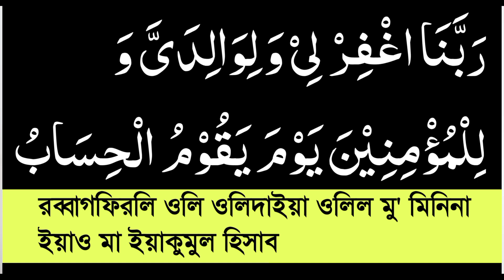আল্লাহর কসম | নামাজের পর ৩বার দোয়াটি পড়লে | দ্রুত সন্তানের মা হতে পারবেন ইনশাআল্লাহ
আমরা আমাদের এই চ্যানেলে নিয়মিত সন্তান হওয়ার আমল/ দোয়া সম্পর্কে ভিডিও আপলোড করে থাকি।যাদের সন্তান হয় না আপনারা আমাদের চ্যানেলের ভিডিও গুলো দেখুন।ইনশাআল্লাহ কুরআনের আমল করলে দ্রুতই সন্তান হবে। অথবা যে কোন সময় যোগাযোগ করুন।০১৯৪২-৬৫০৬৮৬

Assalamu Alaikum. Dear brothers, in this channel, we discuss the matters related to having a child - prayer - advice. We hope that those who do not have children will watch our videos regularly. And don't copy any video from our channel. Then will be brought under copyright law. Beware of copyright